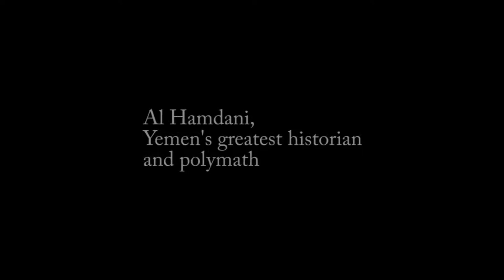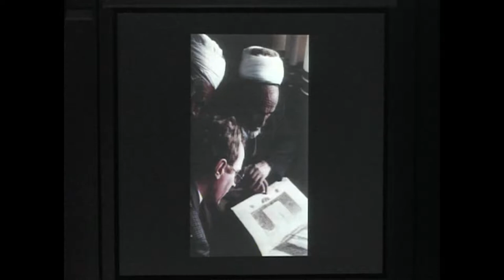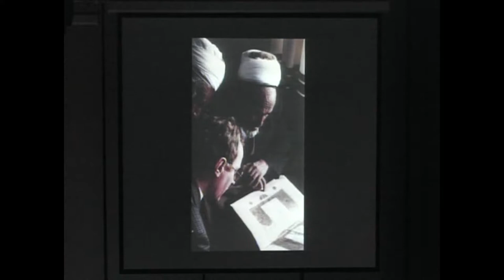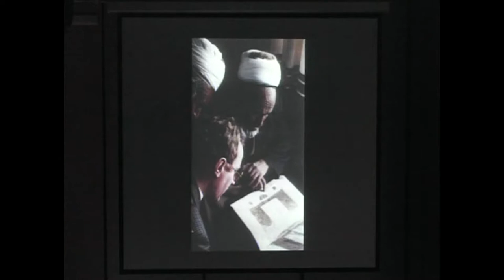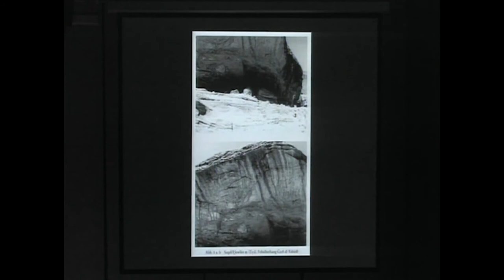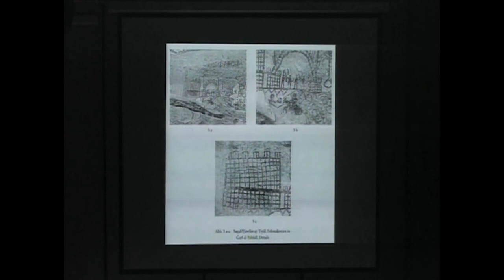A Lecture by Dr. Werner Daum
Al-Hamdani, Yemen's greatest historian and polymath

21st April 2004
Al Maidan Centre, Kuwait